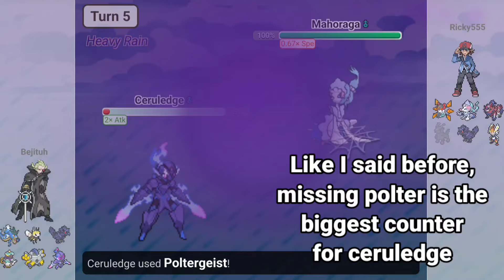MOTOR DRIVE GYARADOS FOOLS EVERYONE IN ALMOST ANY ABILITY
IGNORE THIS:
showdown salt, temp 6t, pokemon showdown,
spammer, salty battles, pokemon salty,
LEGENDARY SPAMMERS CRY SALTY TEARS! FUNNY SHOWDOWN SALT, pokemon salty players
salt toxic noob, toxic noob pokemon
showdown, toxic showdown, the most TOXIC
SALTY NOOB on EVER, Confused Shuckle Contrary Simple Simp Simpliey showdown smogon pokemon
they are fun funny to use and troll smogtard tryhard
salt next time rather than one ragequit The world needs meme strategies because tryhards plague the meta
game championships funny troll sets movesets.
set broken Gen VIll
pokemon galar Mr. Mime Stunfisk galarian form mimicry
octillery prankster malamar contrary octolock
play Mimicry terrain misty electric skill swap.
meme strats. smogon
troll movesets videogamechampionships
sword & shield SS Salty salt player
ragequit forfeit content filler gg wp online
matches showdown online battles
set idea attempt gen8 gen vii dynamax
gigantamax factor sword shield Dynamax can't
funny troll sets movesets. My memes are
NextLevelMemes trolling salty player noob
Sword Shield Gen VIll gen 8 pokemon galar M.
Mime Stunfisk galarian form mimicry
misty electric skill swap Showdown meme
strats smogon troll movesets videogamechampionships sword & shield memes pokepast sets movesets
Showdown Smogon
NextLevelMeme trolling salty player noob
tryhard smogtard on smogon set broken
Sword Shield gen 8 galar galarian form mimicry moody
protean arcanine poison gas tailwind
competitive sets ally switch toxtricity plus role play
Mimicry terrain misty skill swap meme Showdown smogon
troll movesets Salty sad player.
ragequit forfeit content filler gg wp pokemon
matches pokemon showdown online battplay
smogon set
meme strategy strat strats
ideas sets memes sets movesets weather wars sand pokemon scarlet and violet leaks ceruledge rival natty joereo astrofishy armarouge Klawf blue Gary oak  groudon pokeaimmd competetive pokemon freezai thunder blunder blimax wolfeyVGC smallAnt Paradox Pokemon Flutter Mane Chien Pao Geeta Nemona zero to hero palafin  baxcalibur iron valiant roaring moon, gen 9 scarlet violet smogon stall player clapped dracomenace ceruledge bitter blade
skeledirge kingambit gholdengo make it rain iron moth volcarona torkoal loaded dice rage fist salt cure chilly reception terastal terastallize geeta glimmora garganacl spectrier glastrier kingdra splash z-splash dragon darts torch song gholdengo torch song volcarona meowscarada population bomb maushold steel roller sylveon walking wake hydro steam psyblade iron leaves DLC The Teal Mask The Indigo Disc bitter malice hisui zoroark dudunsparce kingdra charizard meowscarada diance dragapult LOKIX magearna skeledirge heavy slam rock blast stone gallade sharpness tera dark draco meteor chloroblast electrode noivern primordial sea wave crash floatzel sneasler palafin ceaseless edge last respects beat upar kingambit echoed voice quiver dance 1v1